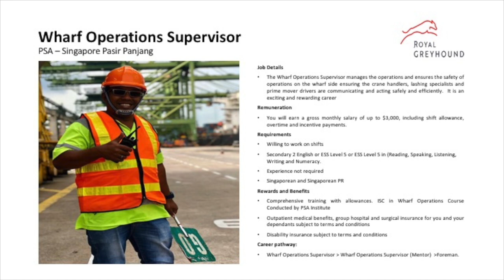Grow with Royal Greyhound